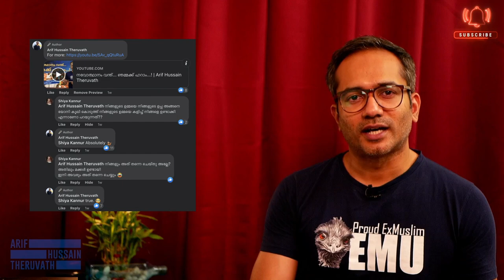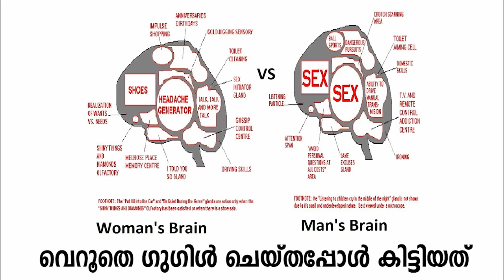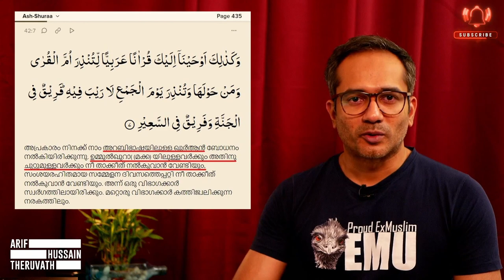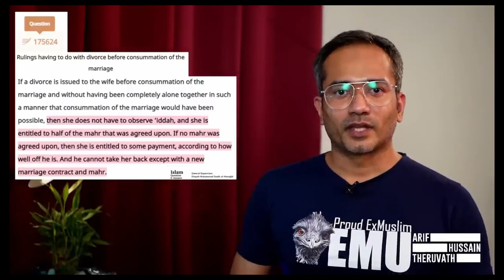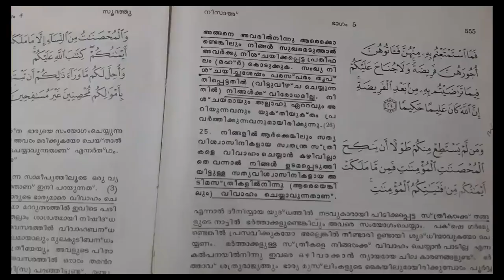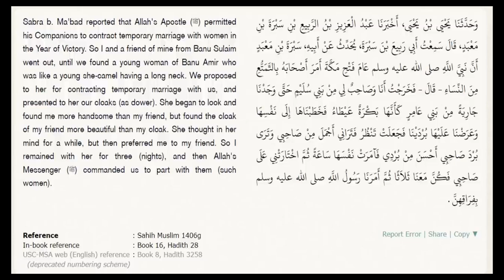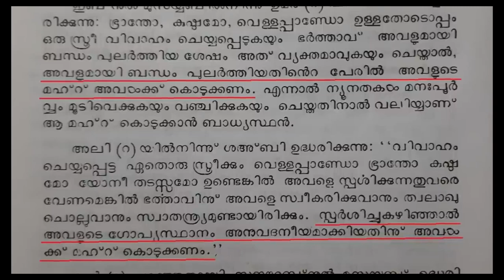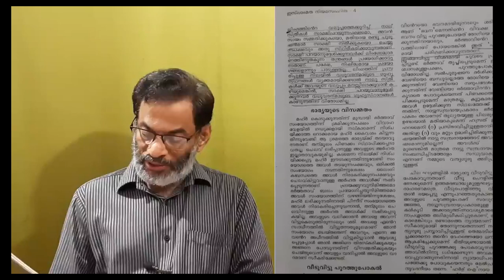നിക്കാഹ്കാള വീണ്ടും പെറ്റു...! ഇത്തവണ കയറെടുത്തത് ഒരു വല്യ ഫണ്ടിതൻ..! | Rafeeq Salafi | Arif Hussain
കാലമിത്രയും നിക്കാഹ് എന്നാൽ അത് ഇന്ന് നമ്മൾ കാണുന്ന കുടുംബം എന്ന, വ്യക്തികൾ തമ്മില് പരസ്പര ധാരണയിലും സഹവർത്തിത്തത്തിലും, ബഹുമാനത്തിലും എല്ലാം നിലകൊള്ളുന്ന ഒരു സ്ഥാപനത്തെ പരിപോഷിക്കുന്ന ഇസ്ലാമികമായ എന്തോഒന്നാണ് എന്നാണു കരുതി പോന്നിരുന്നത്. ആ രീതിയിലാണ് ഇസ്ലാമിന്റെ വക്താകകൾ തള്ളി മറിച്ചുനടന്നിരുന്നത്. ആ അളവുകോൽ വെച്ച് ഇസ്ലാമിൽ വലിയ ധാർമികത ആണ് എന്നും, ബാക്കി ഉള്ളവർ ഒക്കെ മഹാ മോശക്കാരാണ് എന്നും വരെ പറഞ്ഞു പ്രചരിപ്പിക്കുന്നതിൽ അവർ മുൻപിൽ ആണ് താനും.

എന്നാൽ, ആ തള്ളി മറിക്കൽ അസഹനീയവും അരോചകവും ആയപ്പോൾ, എന്നാൽ അതൊന്നു പഠിച്ചുകളയാം എന്ന് തീരുമാനിച്ചു. പഠിച്ചതേ ഓർമ്മയുള്ളൂ... ദേ കിടക്കുന്നു ഇസ്ലാമിലെ കുടുംബം... മണ്ണാം കട്ട...!

ഒറ്റവാക്കിൽ പറഞ്ഞാൽ, ഇസ്ലാമിൽ പറയുന്ന കുടുംബം നിലനിൽക്കുന്നത് പെണ്ണിന്റെ യോനിയിൽ മാത്രം ആണ്. ആ പെണ്ണ് എന്തെങ്കിലും കാരണത്താൽ, അതായത് മനഃപൂർവ്വമോ അല്ലെങ്കിൽ അസുഖം മൂലമോ ലൈംഗിക ബന്ധത്തിന് വഴങ്ങാതെ വന്നാൽ, അവിടെ തീർന്നു കുടുംബ ബന്ധം..!

അവൾക്ക് പിന്നെ ചിലവിനു പോലും കൊടുക്കേണ്ടതില്ല എന്നാണു ഇസ്ലാം പഠിപ്പിക്കുന്നത്...

അത് മാത്രമല്ല, ഈ നികാഹും മഹറും മുതവ കല്യാണവും ഇദ്ദയും എല്ലാം എടുത്തു, അതിന്റെ നിയമങ്ങൾ പരിശോധിച്ചാൽ,  ഇസ്ലാമിൽ ഈ തള്ളി മറിച്ചു നടക്കുന്ന തരം മഹത്വമുള്ള ഒരു കല്യാണം പോയിട്ട് മാന്യമായ ഒരു ലൈംഗിക സദാചാരം പോലും ഇല്ല എന്ന് പകൽ വെളിച്ചം പോലെ തെളിയും.

ആകെ ഉള്ളത് ആവട്ടെ, സ്ത്രീയുടെ യോനിയിൽ കണ്ണും നട്ടു നടക്കുന്ന ഒരു ലൈംഗിക കരാർ മാത്രം, അതിനു വേണ്ടി മഹര് പോക്കറ്റിലാക്കി നടക്കുന്ന കുറെ പുരുഷന്മാരും, അത് കൈക്കലാക്കാൻ നടക്കുന്ന പെണ്ണിന്റെ ഉടമസ്ഥരും...

ഏതായാലും...

ഇന്നിപ്പോൾ ഇതൊക്കെ വീണ്ടും ചർച്ചയാവാൻ ഒരു കരണമായിരിക്കുകയാണ്...

ഈ വിഷയവുമായി ബന്ധപ്പെട്ട റഫീഖ് സലഫി എനിക്ക് വേണ്ടി നടത്തിയ പ്രതികരണത്തിനുള്ള മറുപടി ആണ് ഈ വീഡിയോ...

ദീർഘമേറിയ വീഡിയോ ആണ്...

ജബ്ബാർ മാഷിന്റെ നിക്കാഹ് സംബന്ധിച്ച് നടത്തിയ ഒരു വീഡിയോ കൂടെ ഇതിൽ ചേർത്തിട്ടുണ്ട്.

ഒറ്റഭാഗമാക്കി ഇട്ടിരിക്കുന്ന വീഡിയോ സൗകര്യപൂർവ്വം സ്വയം ഭാഗങ്ങളാക്കി കാണുക.

1.5x സ്പീഡ് സെറ്റ് ചെയ്‌താൽ വേഗതയും കൂട്ടി കാണാം.

നന്ദി.
മുന്നോട്ടുള്ള യാത്രയിൽ നിങ്ങളുടെ പങ്കാളിത്തം ആഗ്രഹിക്കുന്നു...